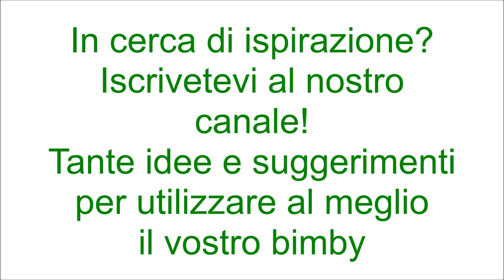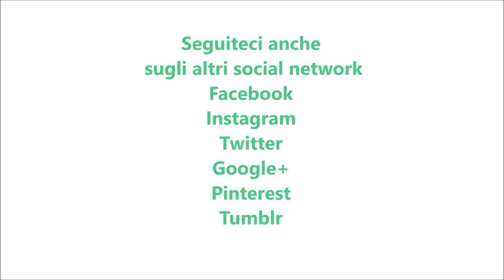Parfait di mandorle per bimby TM6 TM5 TM31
Ingredienti:
200 g di mandorle caramellate
500 g di panna fresca
5 tuorli
70 g di zucchero semolato + 30 g per la panna
2 bustine di vanillina
½ fialetta di aroma di mandorle